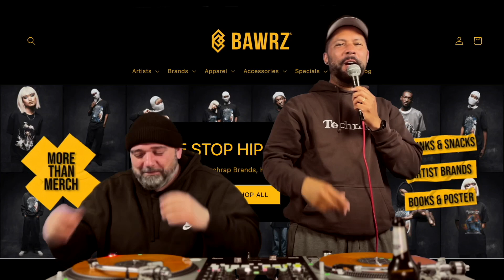DOPE BLEIBT DOPE!! | Bonez MC - Alles nur kein Star 💫 | Sherlock Jones & Big Boi Watson Reaction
CHECKT DEN "ONE STOP HIP HOP SHOP" von unserem Partner BAWRZ®.
Onlineshop für Deutschrap Brands, Hip-Hop Merch & Rap Goodies
Mit dem Code: "dopeornope10" gibt es satte Prozente für euch beim Kauf!!
GÖNNT EUCH!!

IHR WOLLT TICKETS FÜR DAS ❌ HEROES FESTIVAL ❌ 2023 GEWINNEN??
ZIEHT EUCH DAS ENDE UNSERES VIDEOS REIN UND ERFAHRT WIE!!

Sherlock Jones & Big Boi Watson reagieren auf die neuesten Deutschrap-Releases. Lasst uns ein Abo da, wenn euch unser Kanal gefällt.